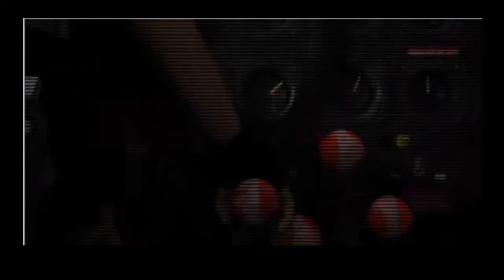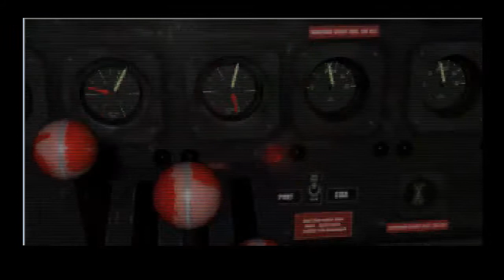Szene die nicht Gezeigt wurden ist wegen Bug von Camtasia Tomb Raider 2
Zu langer Titel xD
Bitte damit ihr alles versteht wieso wir im Schnee sind
Ich hatte es am ende doch geschafft aus den Wasser welt naja xD seht selbst xD